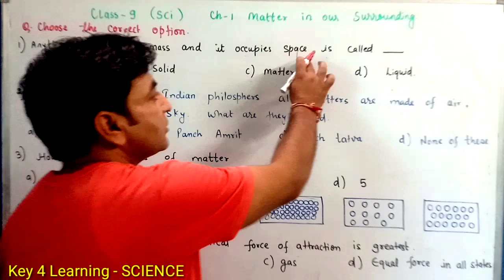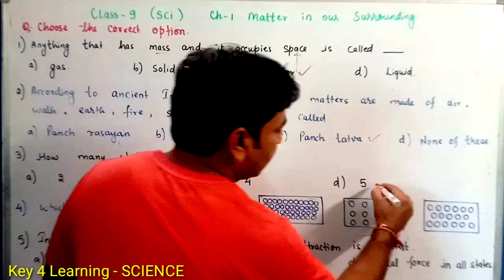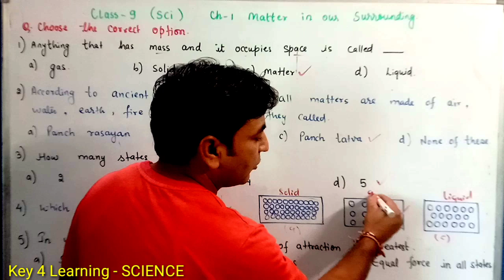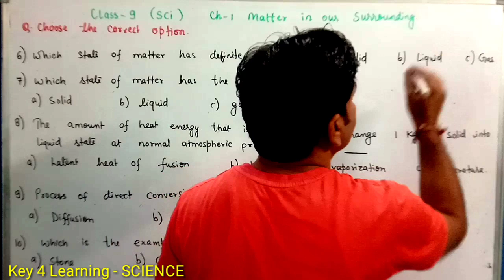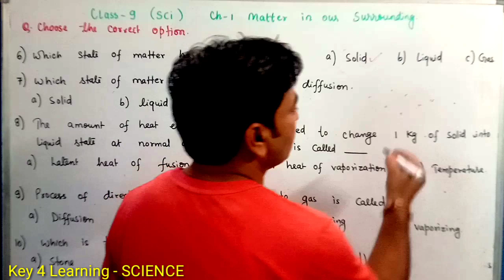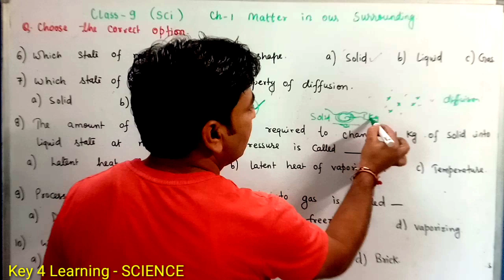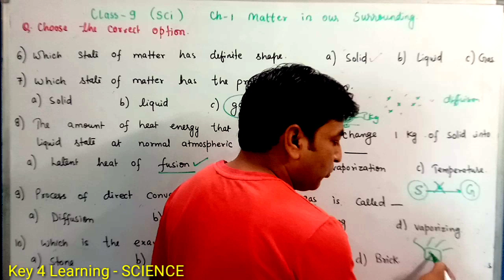Class 9 Science Ch 1 Matter In Our Surrounding || MCQ's || Choose Correct Options || CHEMISTRY 9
Class 9 Science Ch 1 Matter In Our Surrounding
|| MCQ's ||

CHEMISTRY 9

MCA chemistry class9